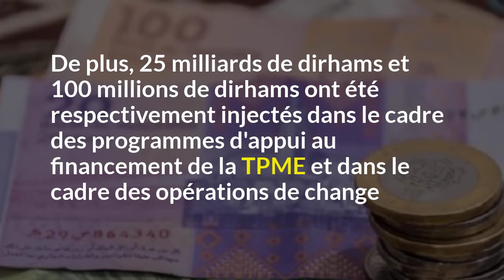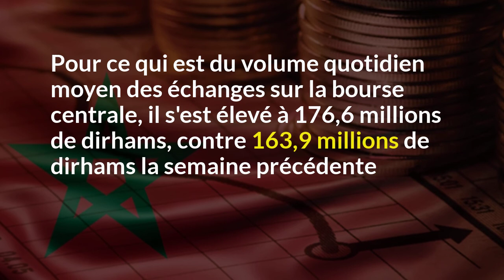La devise marocaine continue de baisser face à l'euro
La monnaie marocaine s'est quasiment stabilisée face au dollar américain et a baissé de 0,20% face à l'euro au cours de la période allant du 16 au 22 décembre 2021. C'est ce qui ressort des indicateurs publiés par Bank Al-Maghrib (BAM).